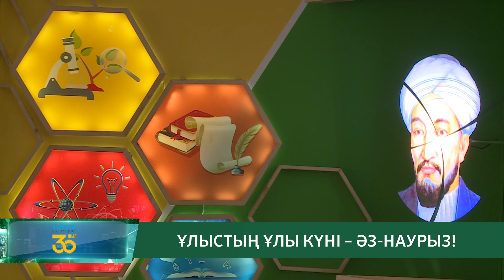"ҰЛЫСТЫҢ ҰЛЫ КҮНІ - ӘЗ-НАУРЫЗ" / "АРНАЙЫ РЕПОРТАЖ" / 22.03.2021